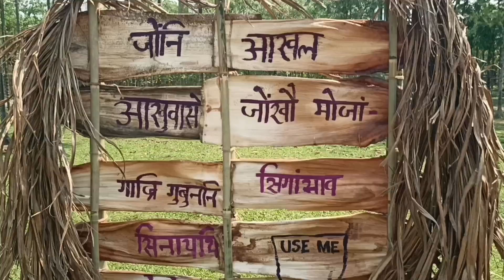11 थि बावखुंग्रि FESTIVAL 2024 @narzarybrother गाखोबाय दिनहै बावखुंग्रि हाजो मोजाङैनो ❤️😎KOKRAJHAR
11थि बावखुंग्रि FESTIVAL हाजो गाखोनाय
Kokrajhar